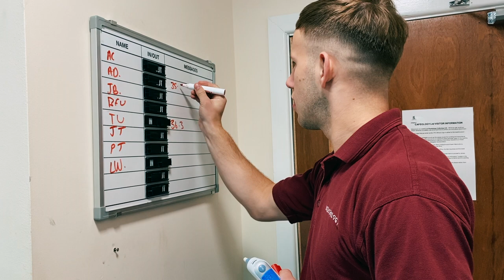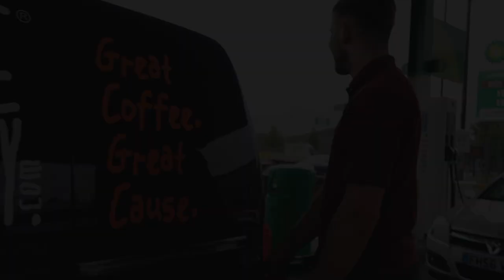A Day In The Life with Ali our Coffee Production Specialist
Follow our Coffee Production Specialist, Ali, on one of his very busy days at the Roastery!